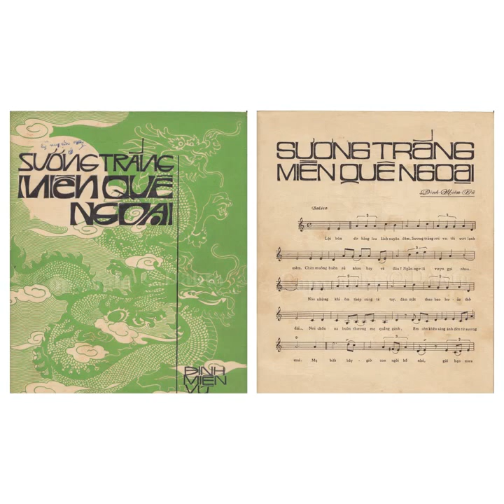13 tháng 2, 2024